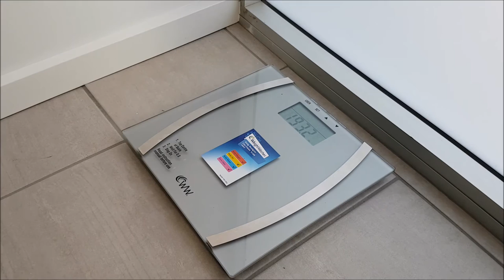6 WEEKS OUT | UPDATE & WEIGH IN